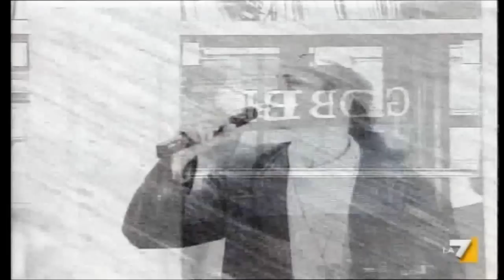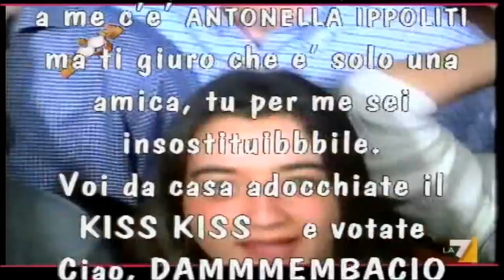DJ ONOFRI E ROSALINDA CELENTANO VIDEOONE puntata 20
Il grande successo del programma VIDEOONE con il dj Roberto Onofri e la straordinaria Rosalinda Celentano ...la coppia televisiva più in sintonia del mondo. il programma è un cult ed è riproposto dalle più importanti televisioni del globo in attesa di...un nuovo lavoro insieme.